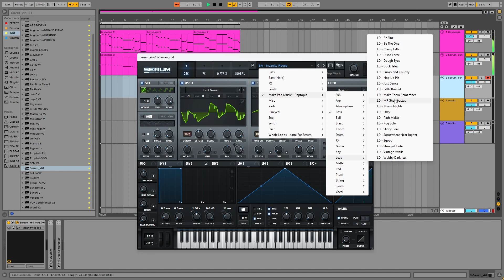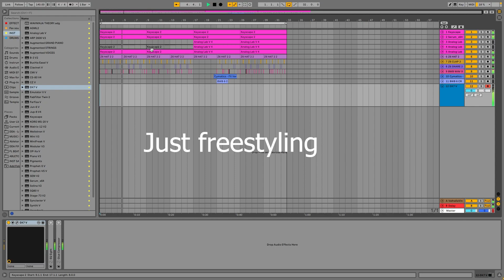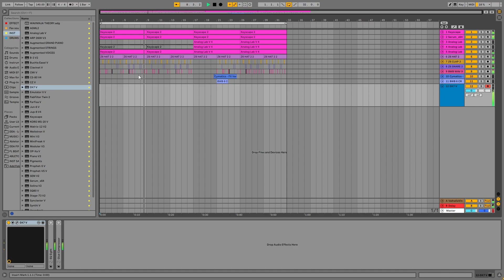Making a Hip Hop beat In Ableton Live | Silent Cookup # 1